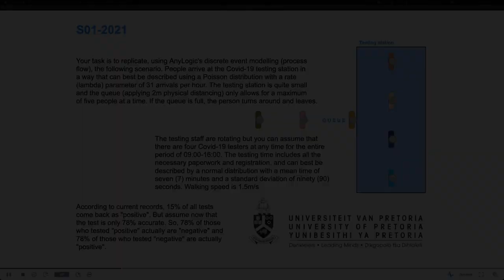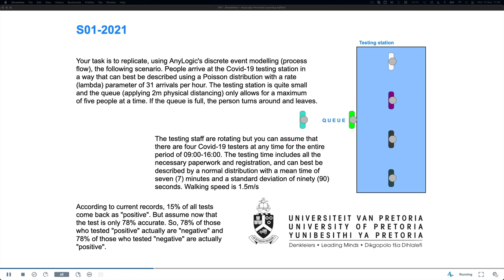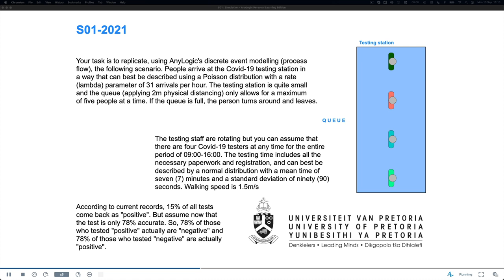Semester test (S01 2021)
The first semester test for the BUY321 (Simulation modelling) module in 2021.

Please note that there is an (in-your-face) error in the description of the bottom text box ;-) The accuracy of the test is 78%, which means of those that tested positive initially, 78% are in fact POSITIVE (not negative... doh!). Similarly, 78% of those who tested negative are actually NEGATIVE, and 22% will be "false negatives", i.e. people walking around being POSITIVE but (thinking) they are negative.